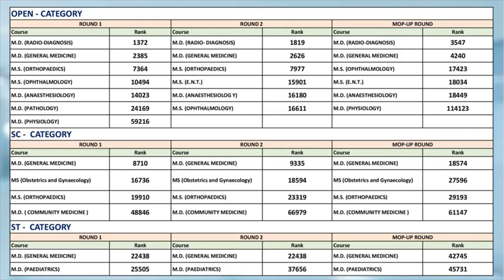RIMS SRIKAKULAM kyc 2022-23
knowyourcollege From ICCC INDIA Exclusively for Rajiv Gandhi Institute of Medical Sciences has a clear picture of the counseling process and also about all 3 rounds of the cut-off as well as the fee structure & seat matrix of DR.YSRUHS(DR.NTRUHS) and AIQ For the A.Y 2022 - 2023

ABOUT ICCC INDIA:-
Our expert team of professionals @ ICCC INDIA  helps every aspirant to make the right choice.
ICCC Team one-stop platform shares all the updated and valuable information at ease with respect to Career selection, Medical or Paramedical seat guidance, Job opportunities, Mock tests, Overseas education guidance, and Management & Engineering guidance.